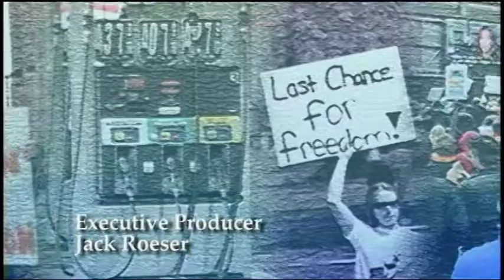5 - Joe Walsh and the Establishment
Tune in to Champion News Talk Radio -with Jack Roeser and Carol Parisi.  Our guest this week is Congressman Joe Walsh.  He beat out Melissa Bean in 2010, with a fraction of her money.  He refused government health care and pensions.  He stood up to his party on more than one occasion.  He slept in his office and came home almost every weekend to hold townhalls and speak with his constituents.  Democrats drastically altered his district in 2011, placing him in a Democrat stronghold.  Yet, he made it a close race.
Champion News Talk Radio Co-Host/Producer WIND AM 560 Sunday Mornings 8 AM Championnews.net